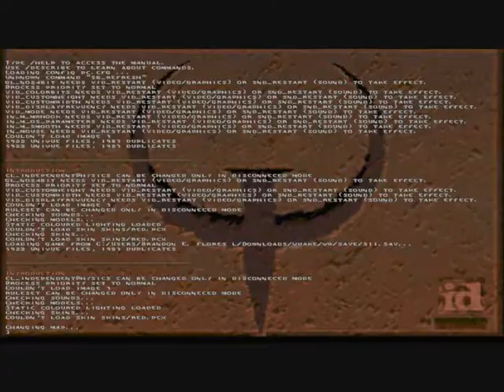Quake | Part 21 | DARK SATAN'S A PERVERT!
DON'T LISTEN TO ME!  DON'T LISTEN TO WHATEVER I SAY!